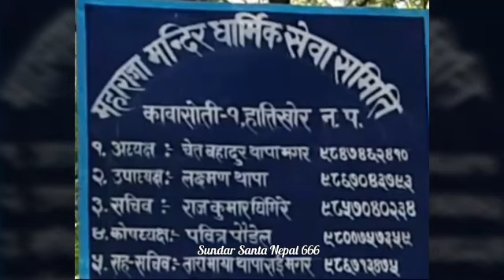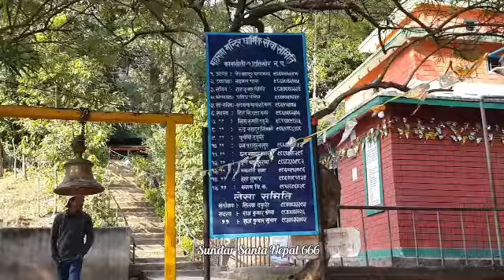Maharaja Mandir, Kawasoti-1 Hattikhor Municipality|| महाराजा मन्दिर कावासाेती-१ हात्तिखाेर न.पा.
Maharaja Mandir, Kawasoti-1 Hattikhor Municipality|| माहाराजा मन्दिर कावासाेती-१ हात्तिखाेर न.पा.||Maharaja Temple Kawasoti-1 Hattikhor Matri Bhumi55

The word Maharaja comes from the Magar language and Maharaja Mandir is also called Maharaja Than. Now this temple is known as Maharaja Temple. The word Maharaja comes from the word Maharya. Maharya is in Magar language means cowherd. Earlier, the Maharaja Mandir was called Maharya Raja Than, meaning Maharaja Than by cowherd.  Now this temple is famous as Maharaja temple. The faith of Maharaja Mandir seems to be increasing. In this temple, there is a Shivlinga of Lord Shiva, as well as stone statues of various gods and goddesses can be seen around the temple.There is also a place for animal sacrifice near the temple.  In some places, there are idols of Shivaji as well as idols of soldiers carrying shields and swords. A temple of Lord Ganesha has also been established on top of it. In this temple, devotees also perform puja from Pandit.  It seems that the crowd of devotees who come from far and wide has also increased. It is said that there is a belief here that if you ask for a boon, it will be fulfilled. It is customary for the devotees who make vows to offer sacrifices according to their vows if they fulfill their vows completely. There is also a mythological story here. According to the story, a long time ago, Maharyaraja residence was in Rudragadi and when he went to Mahara ( Shepherd ), everyone considered him the Naike of  Shepherd. In this way, he used to play the role of Naike. Once he went down with the people of the villagers to harvest the tarai besaha (food crops). Since it was summer at that time, it was the season for corn and jackfruit. in the Terai. After eating the corn and tree kathar ( jackfruits ). He returned with besaha ( food crops ). While returning like this, he got  diarrhea, i.e. cholera from corn and tree kathar ( jackfruits ) and he died because he could not be treated in time.

As he was a man with knowledge of Tantra Mantra, the villagers who came with him managed his dead body in the same forest and headed home. After some time, people and animals also started suffering from diarrhoea, so all the Maharyas ( herdsmen ) started offering sacrifices in his memory and established a Than.Thus they started saying Maharaja Than. Which is now famous for the Maharaja Mandir. In the Maharaja Temple, where there were stones and wood, it was customary to offer sacrifices under a sal tree. Later, after the modern temple was built in the Maharaja temple, sacrifices are offered in front of the west door. Where there is a tradition of sacrificing to Maharaj only after sacrificing as a hunter. A goat is sacrificed every year in this temple to protect domestic animals. That is why Maharya Than is called Maharaja Mandir.

Maharaja Mandir is located in Kawasoti-1 Hattikhor Municipality. Maharaja Mandir is located 4.4 km from Kawasoti market and it takes 11 minutes to reach the temple. If you are coming from Narayangarh, you have to take the right side from Kawasoti chowk, if you are coming from Butwal, then you have to take the left side from Kawasoti. check. This is on Devchuli-Kawasoti highway.

Maharaja Temple
Maharyaraja Temple
Maharaja Temple Hattikhor
Maharaja Temple Kawasoti
Matri Bhumi55